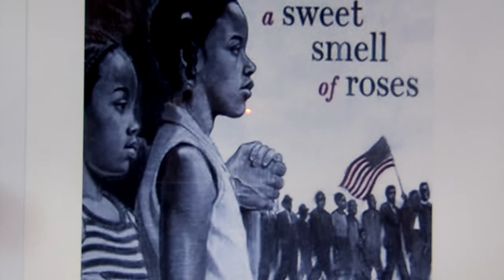Read Aloud The Sweet Smell Of Roses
Reading and Writing Connection Read Aloud
Research in Children's Literature